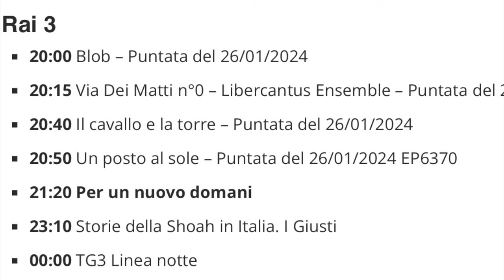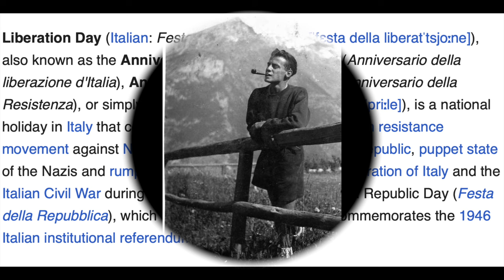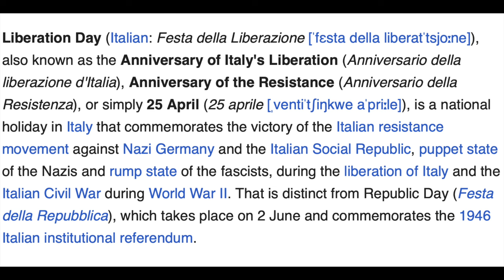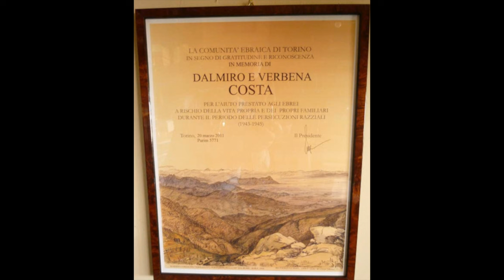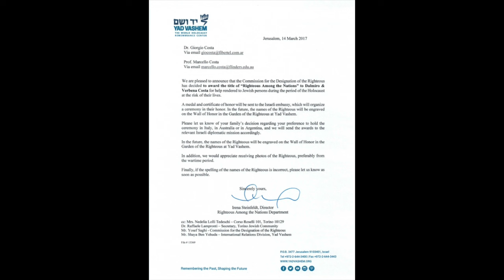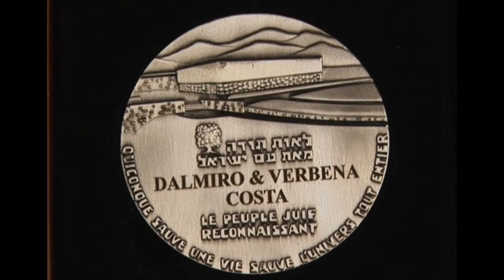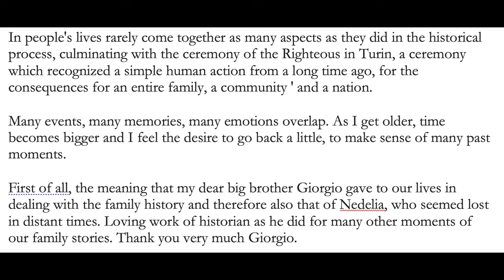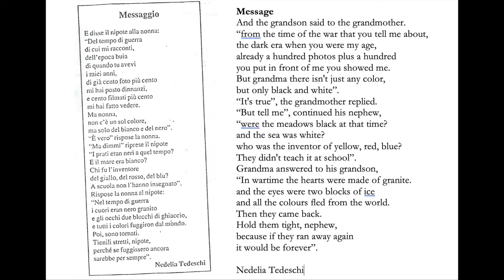Marcello Costa Memories 1944-2024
This are some memories triggered by a documentary on the Italian Shoah. My family was part of the dramatic and tragic history of the fight agains Nazi-Fascism and paid terrible prices but also left a legacy of civil courage by saving a young jewish girl Nedelia from deportation. The Jewish community of Torino, where we lived, and the State of Israel have recognised their courage and named Righteous among Nations. This the story and more of the sacrifice of my young stepbrother brutally killed as a partisan by the Nazis. Join me in this memory lane, not easy but sobering!